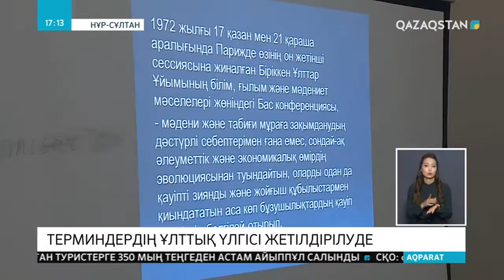Тіл мамандары салалық терминдер мәселесін талқылады